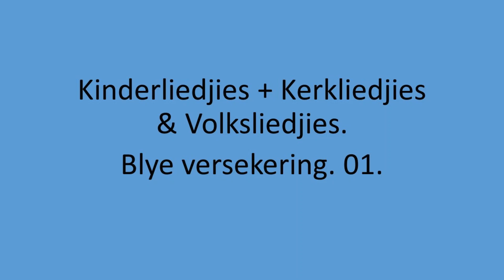Kinder, Kerk & Volk - Blye versekering. 01.